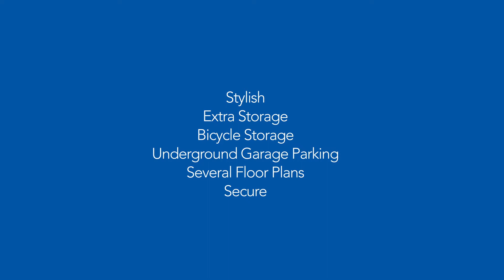#306 3409 28 Avenue, Pristine Residential Suites with Modern Appointments.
#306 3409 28 Avenue, City Of Vernon BC For Sale!!

Spectacularly situated in the heart of downtown Vernon, the Hub is a collection of pristine residential suites with contemporary design and thoughtful layouts. Walking distance to countless shops, boutiques, restaurants, and cafés, residents of this exclusive complex enjoy all the aspects of the Okanagan lifestyle. At 614 square feet, this single bedroom plus den unit boasts a bright and spacious layout ideal within minutes of everything the Okanagan has to offer. The open-concept kitchen with glossy white upper cabinetry and Castellina melamine lower cabinetry is accented by Quartz countertops, stainless steel appliances, and hand-laid subway tile backsplash. A doorway from this area opens up onto the balcony. The remaining area is occupied by the dining and living room spaces, and the full hall bathroom is outfitted with white melamine vanity, walk-in shower, and quartz countertops. The master suite boasts a generous closet and attached ensuite bathroom with tub/shower combination. A separate laundry space completes this unit. Amenities include personally encoded key fobs, secured underground parking, individual storage lockers on each floor, a secure underground parking space, and ample visitor parking.